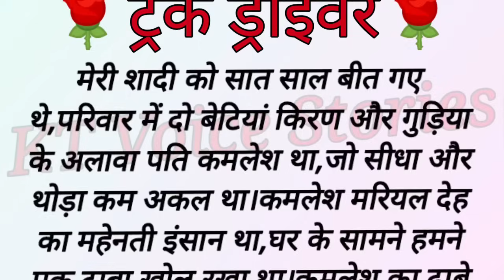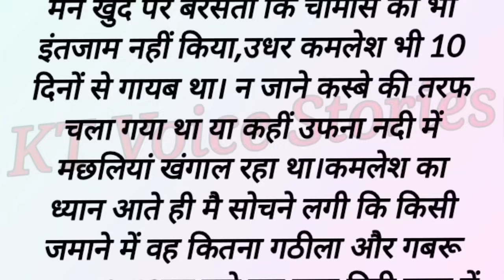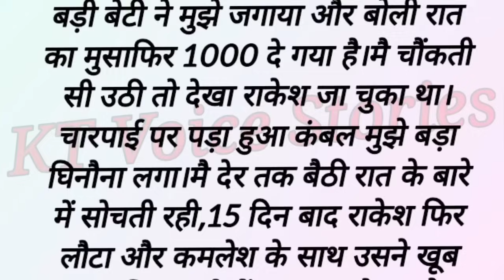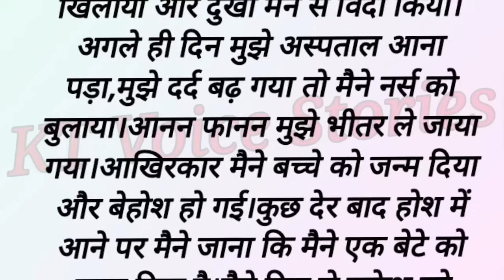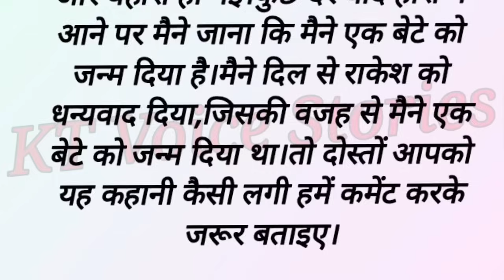Suvichar/Emotional kahaniyan/Motivational Story/Romantic Audio Story/Kahaniyan/Truck Driver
About This Video_ Dosto Hmari Aaj ki Video me Aap Sunenge ek dhabe chalane wali aurat jiske ladka nhi hota or uske liye vo ek truck driver ke sath..?kahani Ummid hai aapko pasand aayegi.Thank You So Much.

LIKE_SHARE_SUBSCRIBE🔔👈🏻